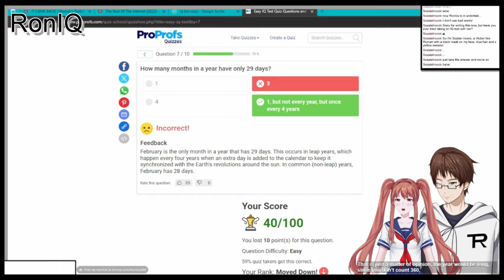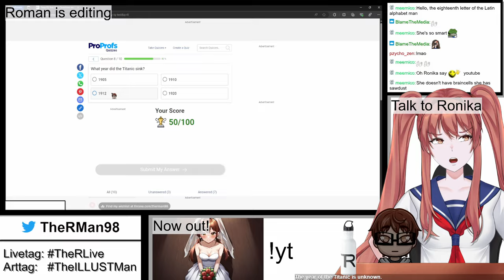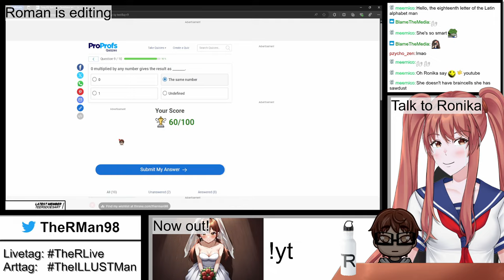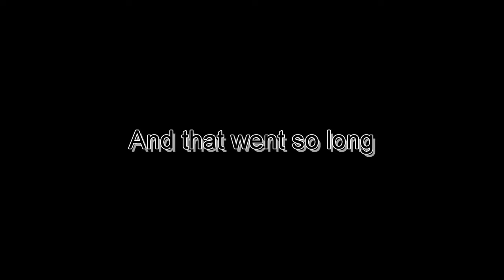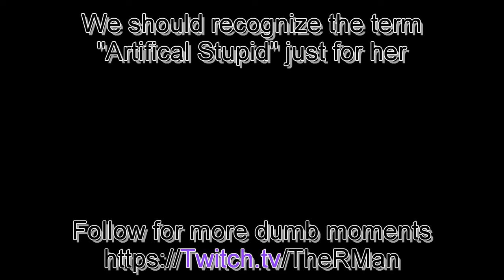AI VTUBER TESTS HER INTELLIGENCE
During a stream, I once said that I do the IQ test with the smarter version again.. This is the result
This is from the stream "Head empty. No ideas" from June 13th 2024
Follow RonAI 2.0 on Twitter:
NOTE:
The thumbnail is AI gernerated

Used Music:
"Casette Tape Dream" by @Sharou